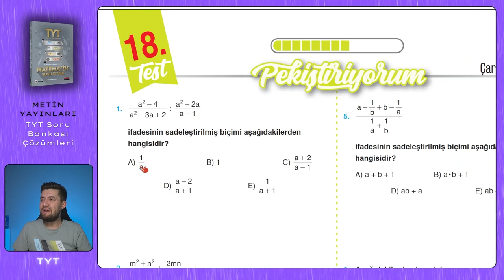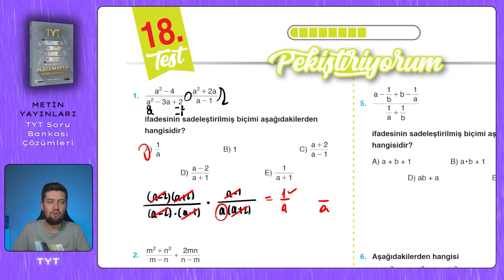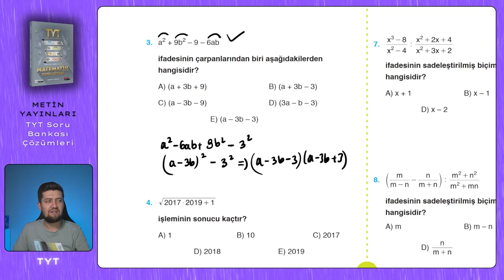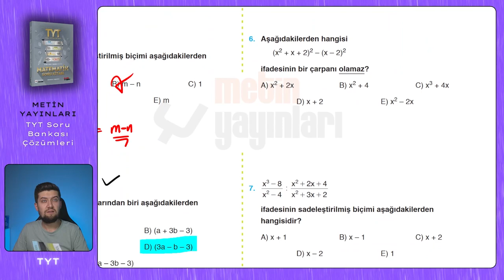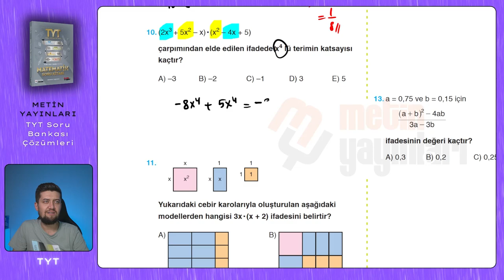TYT SORU BANKASI | Metin Yayınları | Sayfa : 98-99